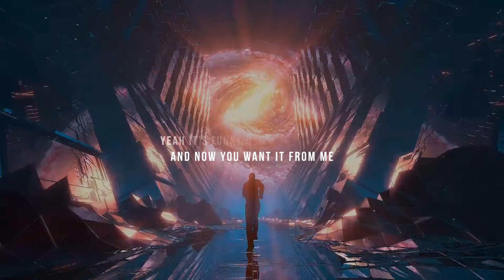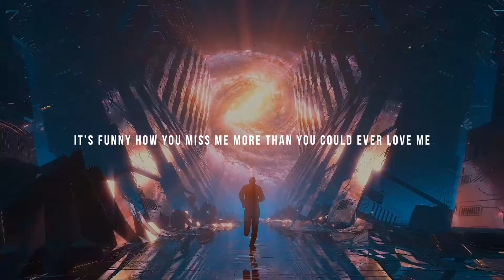Zedd & Jasmine Thompson - Funny (FTL 2nd Future Bass Bootleg) (Lyric Video)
Big thanks to Taki's Music again for making this awesome video :3
Release by ADED Music Group